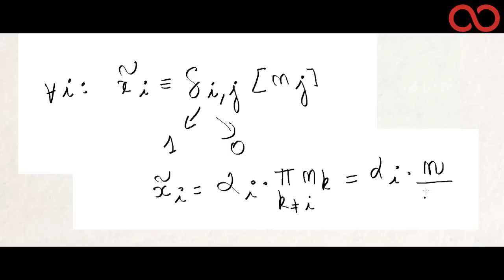Kezakoo : théorème des restes chinois